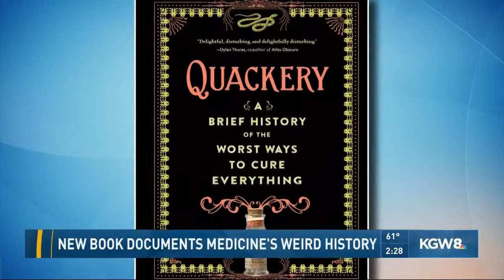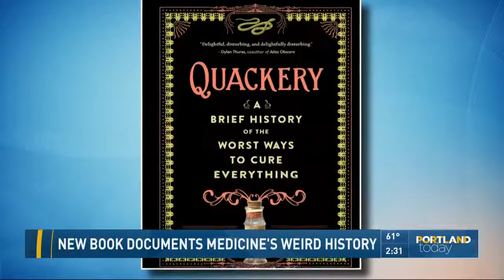New book documents medicine's weird history